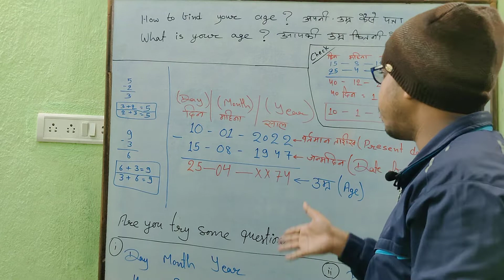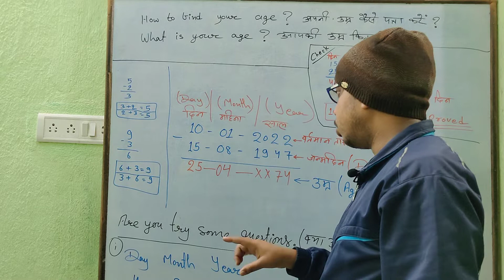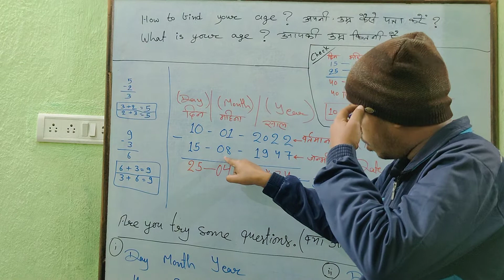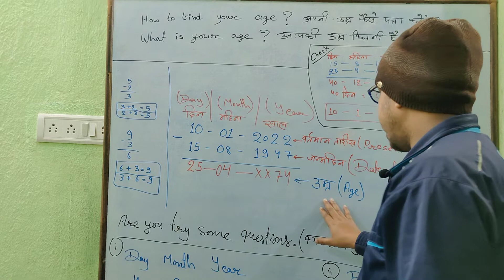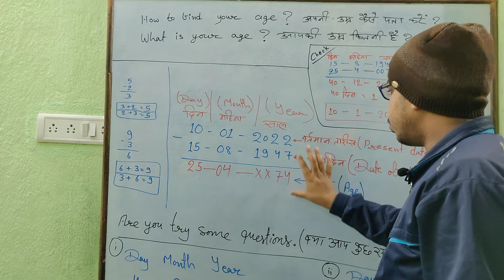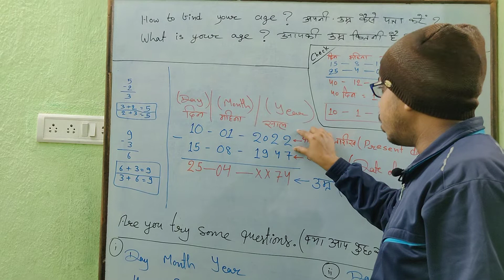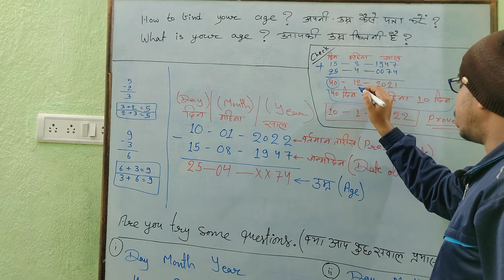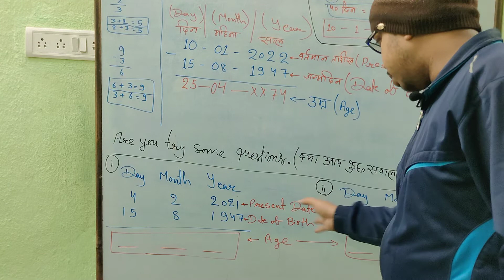अपनी उम्र कैसे पता करें ?How to find your age ?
इस वीडियो में आप अपनी उम्र निकालना सीखेंगे। इसके लिए आपको अपना जन्मतिथि और वर्तमान तिथि याद होनी चाहिए ।

उसके बाद वर्तमान तिथि में से जन्मतिथि को घटा देंगे ।